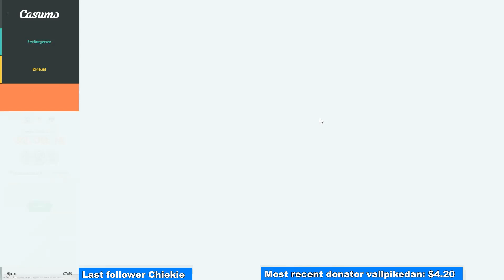Pacific Attack - Never thought it was possible to win on this!!!! 12 min streak.